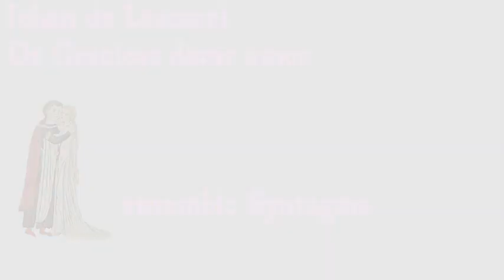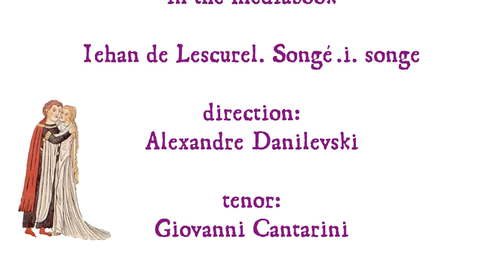J. de Lescurel. De gracieuse dame Jehan de Lescurel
One of the most enigmatic revolutionary French composers and poets from early XIV-th century, who left invaluable masterpieces.

This song is published in our illustrated bilinguial (Fr, Engl) mediabook "Jehan de LESCUREL. Songé. i. songe" (I had a dream).

Here are the translations in English and in French:

From the love for a charming Lady
I never wish to be separated.

All that is good comes from her,
without doubt,
and from all my happiness

I do not wish to give it up,
As, in whole honesty, it is all my joy.

De l’amour pour une dame gracieuse
Ne voudrais jamais me séparer.

Tout bien vient d’elle, sans douter,
Et de tout mon bonheur. Je ne voudrais y renoncer,
Car, sans mensonge, c’est toute ma joie.